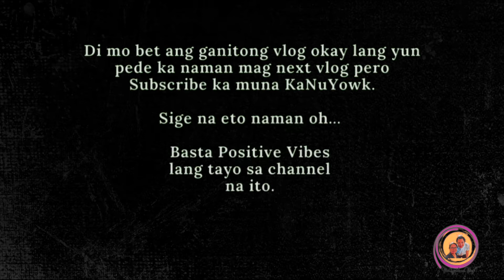OUR FIRST LUNCH IN OUR NEW APARTMENT | NuYowkersVlog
Join us as we eat our first lunch in our new apartment with the family. The ever supportive family. Thanks and enjoy.

𝐈𝐟 𝐢𝐭’𝐬 𝐲𝐨𝐮𝐫 𝐟𝐢𝐫𝐬𝐭 𝐭𝐢𝐦𝐞 𝐭𝐨 𝐰𝐚𝐭𝐜𝐡 𝐨𝐮𝐫 𝐯𝐢𝐝𝐞𝐨

𝐈 𝐡𝐨𝐩𝐞 𝐲𝐨𝐮 𝐞𝐧𝐣𝐨𝐲 𝐰𝐚𝐭𝐜𝐡𝐢𝐧𝐠 𝐊𝐚𝐍𝐮𝐘𝐨𝐰𝐤

𝗬𝗲𝘀𝘀𝘁𝘆𝗹𝗲 𝗖𝗢𝗗𝗘: 𝗤𝗨𝗘𝗘𝗡𝗨𝗬𝗢𝗪𝗞𝗘𝗥
𝗔𝗽𝗽 𝗳𝗼𝗿 𝗲𝗱𝗶𝘁𝗶𝗻𝗴:
𝗖𝗮𝗺𝗲𝗿𝗮: 𝗜𝗽𝗵𝗼𝗻𝗲 𝟭𝟭, 𝗗𝗝𝗜 𝗣𝗼𝗰𝗸𝗲𝘁 𝟮, 𝗗𝗝𝗜 𝗠𝗶𝗻𝗶 𝟮
𝗩𝗶𝗱𝗲𝗼 𝗮𝗻𝗱 𝗺𝘂𝘀𝗶𝗰: 𝗩𝗹𝗼𝗴 𝘀𝘁𝗮𝗿 𝗮𝗻𝗱 𝗞𝗶𝗻𝗲𝗺𝗮𝘀𝘁𝗲𝗿
𝗣𝗶𝗰𝘁𝘂𝗿𝗲 𝗮𝗻𝗱 𝗧𝗵𝘂𝗺𝗯𝗻𝗮𝗶𝗹: 𝗣𝗶𝗰𝘀𝗮𝗿𝘁
New to Tubebuddy here's our Code and Link:
Code:queennuyowker